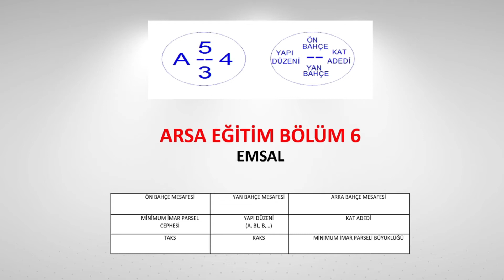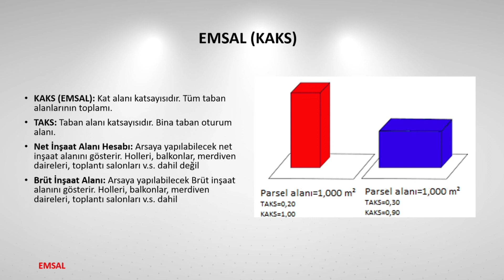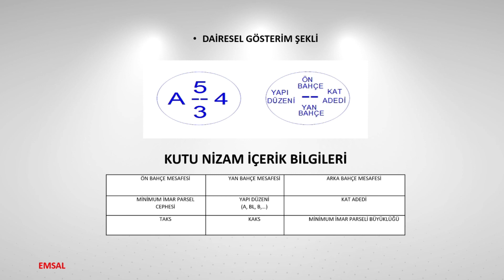ARSALARIN İNŞAAT ALANI HESAPLAMA SIRLARI!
Eğitimim 6. Bölümü olan Bu videoda, arsaların inşaat alanı hesaplama yöntemlerini öğreneceksiniz! EMSAL TAKS ve KAKS ile arsa çeşitlerine göre hesaplama sırlarını keşfedin. Bu yöntemlerle inşaat alanı hesaplama konusunda uzmanlaşın!

 HAYALLERİNE ULAŞMANIN EN HIZLI EN KOLAY EN GÜVENLİ YOLU DOĞRU ARSA YATIRIMIDIR

Arsa yatırımı, arazi yatırımı, tarla yatırımı yapmadan önce nelere dikkat etmeliyim?

Arsa alımı nasıl yapılır, arazi alımı nasıl yapılır, tarla alımı nasıl yapılır?

Sana doğru arsa yatırımı yapabilmen için özel emlak danışmanın olmamı ister misin?

Arsa tarla alım satımını öğrenmek ister misin?

Tüm bunları kendin yapmak istersen arsa eğitimi alarak bunu sende başarabilirsin.

Merhaba ben Harita Mühendisi Ertuğrul Uzun. Bu kanalı açma amacım alanım da uzman olduğum emlak da arsa yatırımı üzerine şimdiye kadar edindiğim bilgileri senle paylaşmak. 1999 yılından beri mesleğimi icra etmenin yanında 2006 yılından bu yana da arsa yatırım danışmanı ve arsa yatırımcısı vasfı ile gayrimenkul danışmanlığı yapıyorum. Bununla beraber 2013 yılından başlayarak yaptığım müteahhitlik ve kooperatif başkanlıklarıyla da konut üretimi ve arsa yatırım danışmanlığı hizmetleri veriyorum. Serbest piyasada edindiğim tüm bilgileri senle de paylaşacağım. Halen aktif olarak Türkiye’nin en büyük gayrimenkul firması REMAX TÜRKİYENİN ARSA VE KADASTRO EĞİTMENİLİĞİNİ yapıyorum. Bu kanala abone olarak bugüne kadar sektörün bizzat içinden gelen arsa işinin tüm alanında yani alıcı taraf-satıcı taraf-müteahhit firma ve kooperatif başkanı olarak hizmet vererek farklı kişilerden edindiğim güncel bilgilere erişebileceksin.

Sende arsa arazi yatırımı yapmak, arsa yatırım danışmanlığı almak veya arsa işini hem mekteplisi hem de alaylısı niteliklerine sahip yaşayarak öğrenmiş birinden bilgi edinmek istersen doğru adrestesin.

Zamanın üretilemeyen metalarından olan arsa geçmişten bugüne en yüksek getirili en güvenli ve en doğru yatırım aracıdır. ARSA TARLA her geçen gün değerine değer katar ve her işin başlangıcıdır.

Gayrimenkulü konut ticari ve arsa yatırımı açısından inceleyecek olursak bunların içinde en karlısı doğru arsa ve arazi yatırımıdır.

Arsa yatırımı ve arazi yatırımı yapmak için öncelikli olarak arsanın vasfı, imarı, imar uygulaması, inşaat projesi, inşaat ruhsatı, inşaatın yapısı, iskanı meskeni ve son durumunu bilinmemiz gerekir.

Gayrimenkulün sıfır noktası olan arsaya dair baştan sona hayatın içinde uygulanma şekilleri ile tüm detayların anlatıldığı; konuya teknik, hukuki ve mesleki boyuttan bakmamızı sağlayan Gayrimenkul danışmanları ve arsa yatırımcıları için TEMEL DÜZEY arsa eğitimini alarak sen de yatırımcı olarak bu işi yapabilirsin.

Eğitimin detaylarda neler mi var?

1. Arsa tarla nedir imara girmiş tarlaya ne olur arsamı almalıyım tarla mı almalıyım bütün bunları anlamaya dair bilinmesi gerekli genel tanımlar

2. Osmanlıdan günümüze Kadastro nedir, kadastro çeşitleri nelerdir ve kadastro nasıl yapılır tapulama ne demektir tapusuz arazi nasıl tapulu hale gelir

3. İmar planı nedir imar planı nasıl yapılır ve imar plan çeşitleri nelerdir ile imar plan tadilatı neden ve nasıl yapılır

5. İmar Plan notu ne demektir imar plan notları ne işe yarar İmar plan notlarını neden okumalıyım, imar plan notları bana neler kazandırır, imar plan notlarını okumazsam neler kaybederim,

6. Emsal nedir emsal hesaplama nasıl yapılır (TAKS, KAKS) kütle parsel bitişik nizam ne demektir arsanın inşaat alanı nasıl hesaplanır her arsanın inşaat alanı hesaplaması aynımıdır

7. Arsa arazi alımında nelere dikkat etmeliyim tarla alırken nelere dikkat etmeliyim hisseli arsa alınır mı tapu tahsis belgesi, muvafakatname ne demek

8. Tarla fiyatı nasıl bulunur, Arsa fiyatı nasıl hesaplanır, arsa yorumlama arazi yorumlama ve arsa değerleme türleri arazi değerleme türleri gibi arsa yatırımı tarla yatırımı yaparken hayati öneme sahip en çok ihtiyaç duyacağınız harika bilgiler içeriyor

8 bölümden oluşan tüm eğitim içeriğine erişmen, arsa yatırım danışmanın olarak benimle çalışabilmen ve ücretleri için lütfen irtibata geçin

Harita Mühendisi ve Arsa yatırım danışmanı Ertuğrul UZUN 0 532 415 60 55